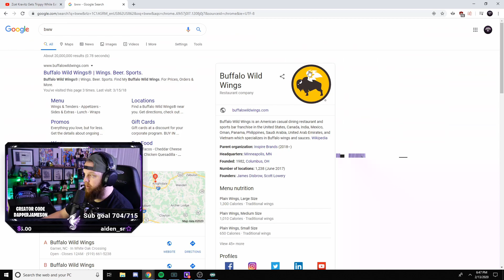Conspiracy Theory (First We Feast 'Hot Ones') - DapperJameson Stream Highlight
GETTING PAID UNDER THE TABLE HUH SEAN?!?!
THE PEOPLE WANT TO KNOW SEAN.

LIVE (Almost) EVERYDAY ON TWITCH
Monday-Saturday 11am - 3pm EST & 6pm - 12am EST
Sunday - Depends